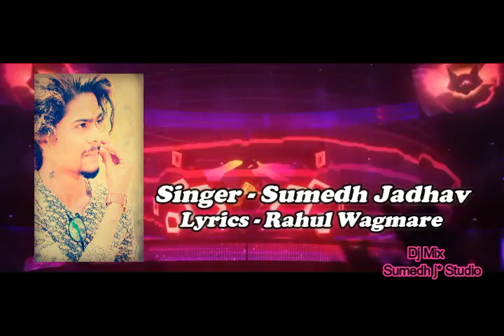Karjat Pavan Bhumi Mahan - DJ Mix Song ( By _Sumedh Jadhav )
Karjat Pavan Bhumi Mahan - DJ Mix Song
Singer/Music - Sumedh Jadhav     गायक / संगीत - सुमेध जाधव
Lyrics By_Rahul Waghmare             गीतकार - राहुल वाघमारे

           Sumedh j* Studio - 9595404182 / 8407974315
                                   Karjat , Raigarth